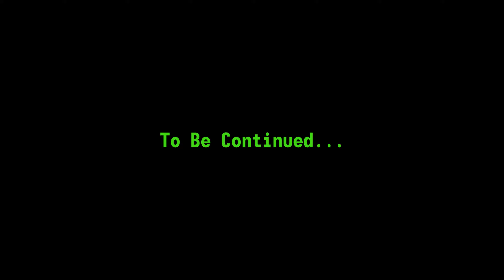Fallout 2 Playthrough (Mostly Blind) - Part 17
This is the seventeenth part of the playthrough. I still have to get the files to optimize the reactor in Gecko.

Follow the timestamps below:
- 01:02 - Entering Vault City Vault.
- 04:41 - The doctor wants me to bring him some samples of Jet.
- 06:47 - Repairing a vent on the second level of the vault.
- 10:28 - Talking to the servant on the third level.
- 12:42 - Accessing Vault City central computer.
- 13:47 - Downloading the information to optimize the reactor.
- 14:28 - I have the feeling that I almost destroyed something here.
- 16:00 - Using my Science skill on another computer.
- 19:27 - Talking to Valerie. She needs some tools.
- 25:04 - Buying some tools that I think will help Valerie.
- 30:42 - Checking every building in the city.
- 37:36 - Back in Gecko, I talk to Gordon.
- 41:17 - Informing Festus that I have the data to optimize the reactor.
- 42:53 - Getting the Red Keycard to open the door.
- 44:59 - Using the disk on the terminal. Mission completed!
- 48:41 - Talking to one ghoul and probably wasting my time.